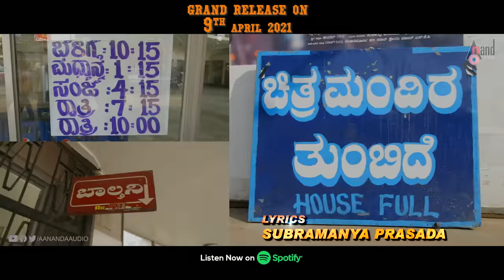Kode Muruga | Koli Kaalige Gejje | HD Video Song | Subramanya Prasada |Muni Krishna |KRK Productions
Watch Full HD HD Video Song Koli Kaalige Gejje Sung by : KailashKher From the Movie KodeMuruga Subramanya Prasada, Muni Krishna, Pallavi Gowda& Others Starring: Exclusive Only On Anand Audio Official Youtube Channel..!!!
♪ Film: Kode Muruga
♪ Song: Koli Kaalige Gejje
♪ Singer: Kailash Kher
♪ Lyricist: Subramanya Prasada
♪ Starcast: Muni Krishna, Subramanya Prasada, Pallavi Gowda
♪ Director: Subramanya Prasada
♪ Producer: K.Ravi Kumar, Ashok Shirali
♪ Banner: KRK Productions
♪ Record Label: AANANDA AUDIO VIDEO
Operator Codes
To Set "Koli Kaalige Gejje" as Your Caller Tune!!!
Operator Codes
To Set "Punyavantha Obba" as Your Caller Tune!!!
Operator Codes
To Set "Upadesha Helorella" as Your Caller Tune!!!
Operator Codes
To Set "Mantrak Ondu Pangada" as Your Caller Tune!!!
Operator Codes
To Set "Karubaru Maadi" as Your Caller Tune!!!